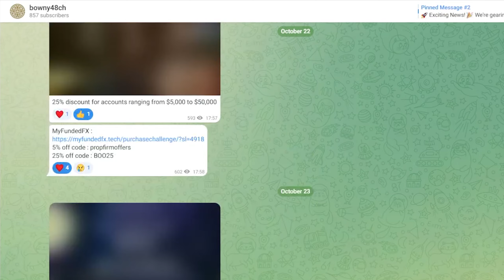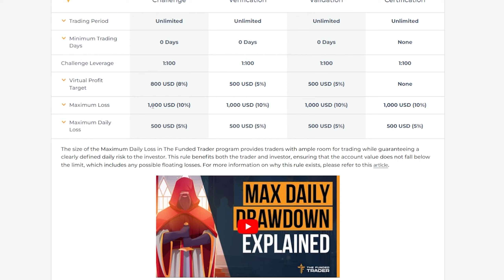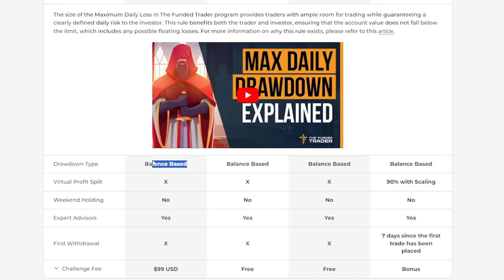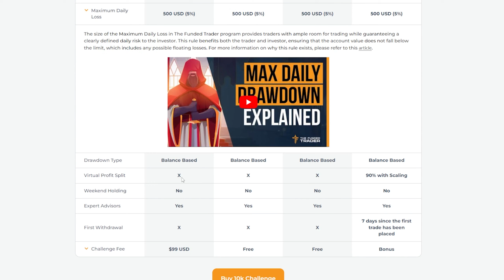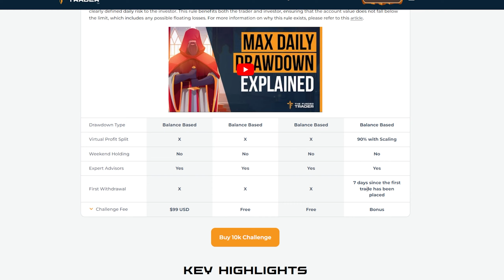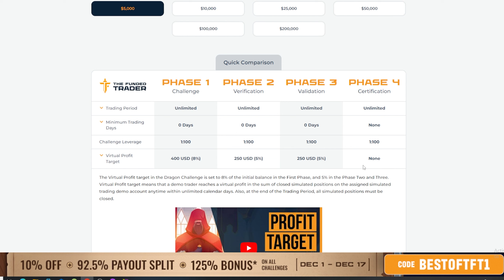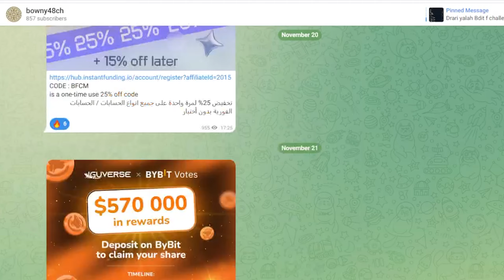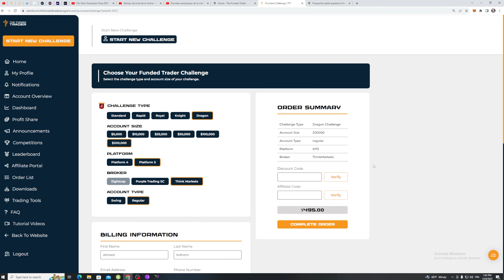The funded trader | شرح أخر تحديت اختبار الثلاثة مراحل 2024